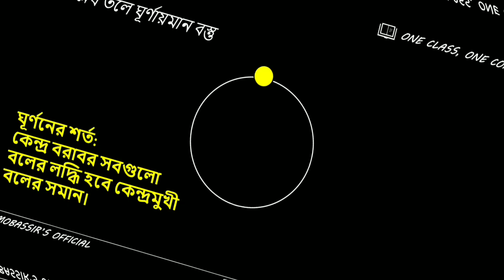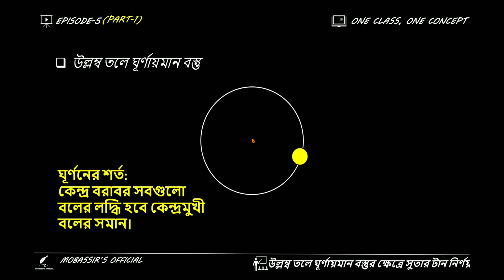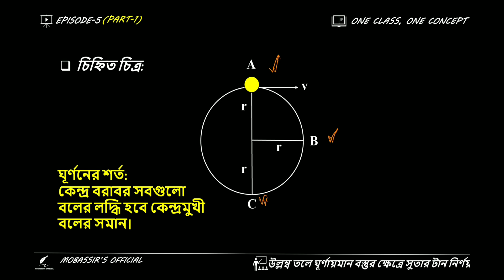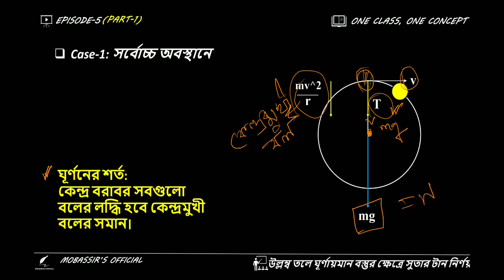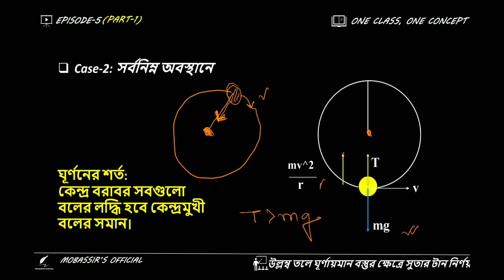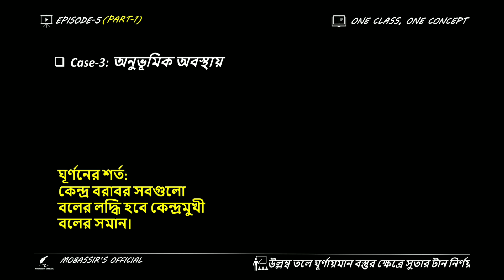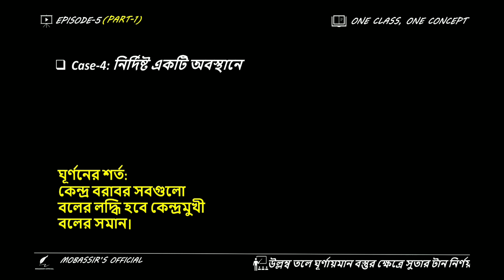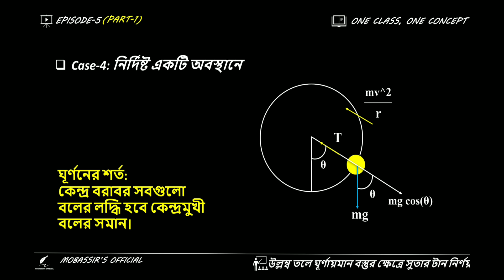উল্লম্ব তলে ঘূর্ণায়মান বস্তুর ক্ষেত্রে সুতার টান নির্ণয়। ONE CLASS, ONE CONCEPT, EPISODE-5.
উল্লম্ব তলে ঘূর্ণায়মান বস্তুর ক্ষেত্রে সুতার টানের রাশিমালা আমাদের সবারই জানা থাকা জরুরি। অ্যাডমিশনে এটা খুবই কাজে লাগে। এই শর্ট লেকচারে এই টপিক এর বেসিক এর সাথে নির্বাচনী পরীক্ষার একটি প্রশ্ন সলভের মাধ্যমে ঝালাই করে নাও নিজেকে।❤️